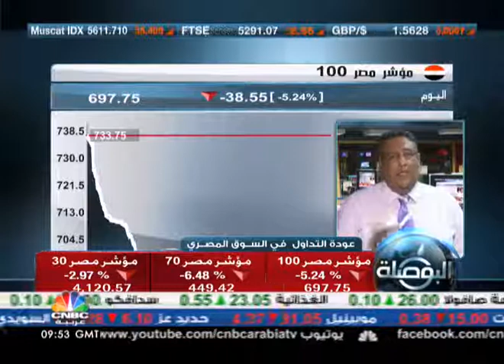تراجعات حادة في البورصة المصرية دون اسباب رئيسية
تم إيقاف التداول في البورصة المصرية اليوم لمدة نصف ساعة بعد تراجع مؤشرات السوق بشكل حاد، وذلك دون وجود مسبب رئيسي وراء هذا التراجع القوي حتى الان.

وفي هذا السياق تدور التساؤلات، حول ما اذا كان يجب البحث عن آلية جديدة تقنن التداولات لقليل الخسائر في مثل هذه الحالات.